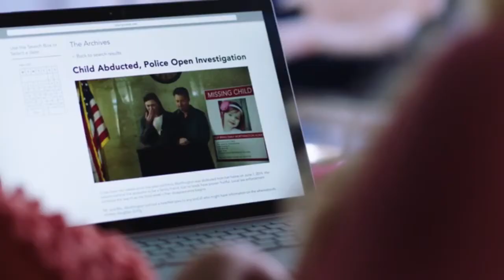FORGOTTEN ABDUCTION Trailer (2020) Thriller Movie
Director: Lindsay Hartley
Writer: Kate Hanyok
Stars: Bree Williamson, Heather McComb, Jason Cermak